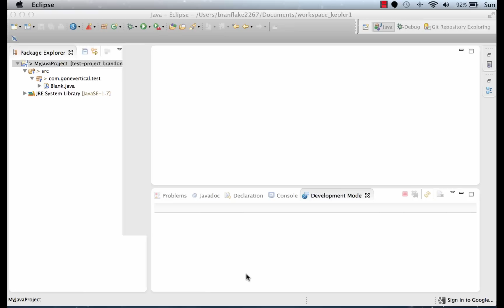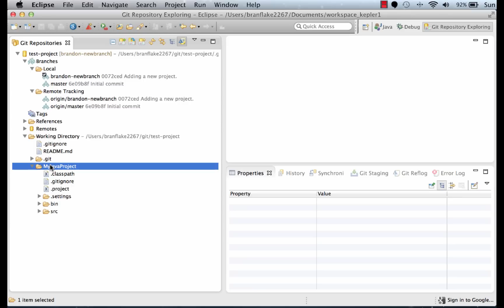Eclipse - Share Project with git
Sharing a new project or adding a new project into a git repository.